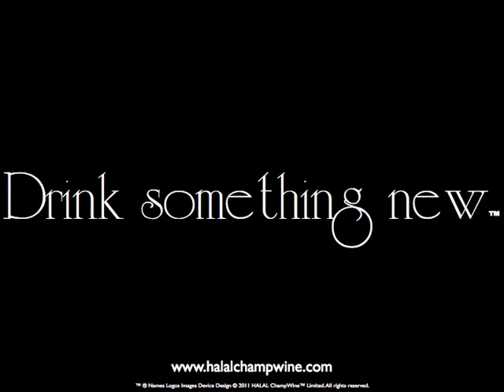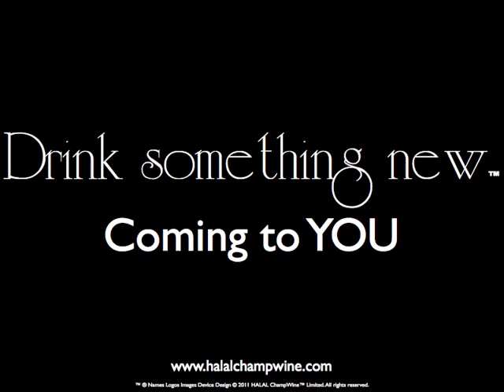Kevser Tabak™ Teaser Video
Kevser Tabak™
R E D  |  W H I T E  |  R O S E  |  S P A R K L I N G

Drink something new™.